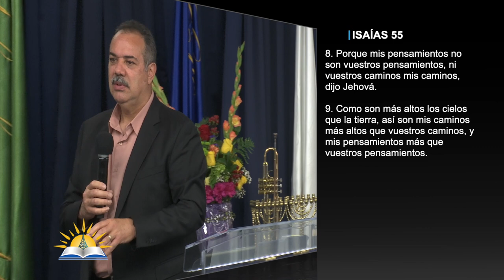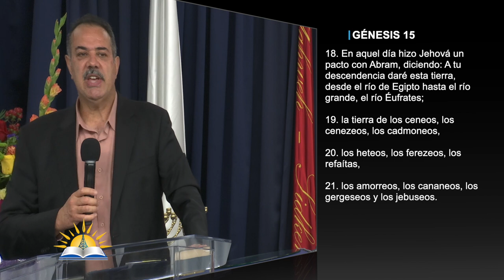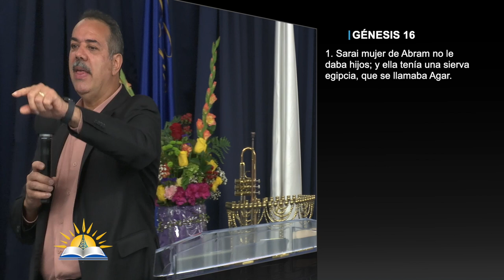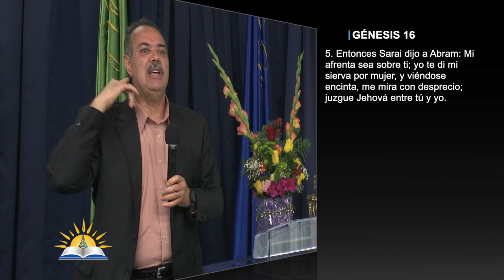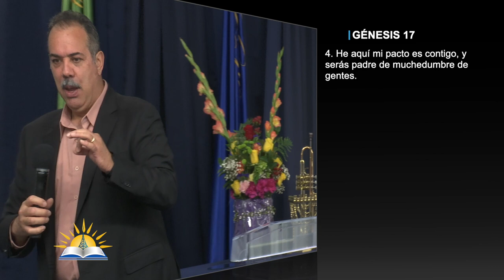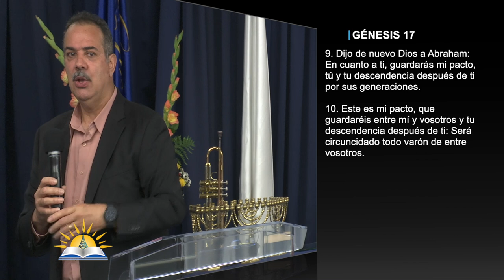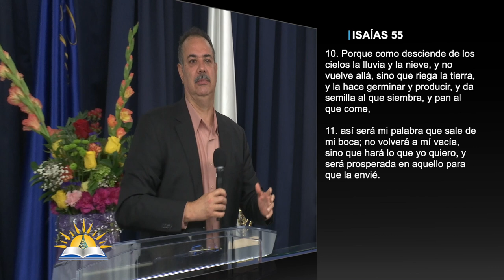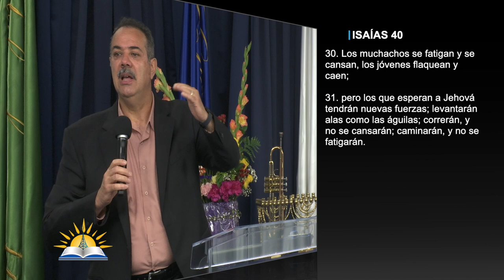Mis Caminos #3 - Pastor Patricio Abreu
Versos:
Isaías 55:8-9
Génesis 15:18-21
Génesis 16:1, 5, 16
Génesis 17:1-4
Génesis 17:7-8
2 Crónicas 7:14
Génesis 17:15-18
Génesis 17:19
Isaías 55:10-11
Isaías 40:30-31
Salmos 103:7

¿Quiénes somos?

CCLI # 11207910
Church Streaming & Podcast License
CCLI # CSPL060797